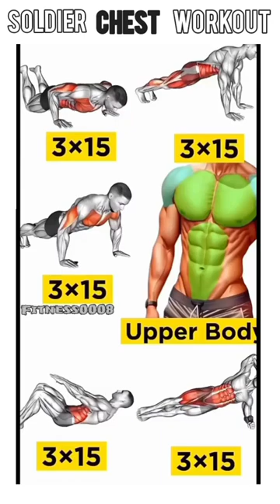30 Minute Soldier Chest Abs Workout: No Equipment Needed#chest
30 Minute Soldier Chest Abs Workout: No Equipment Needed#chest

ABS workout
ABS chest muscles workout
ABS full upper body workout
chest muscles workout
CHEST workout at home
chest workout for men
Soldier chest abs workout
Soldier back workout
Soldier chest muscles workout